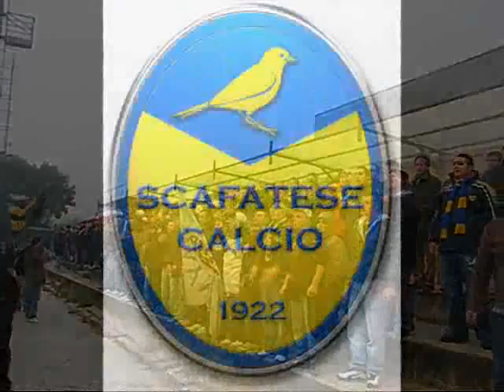Venafro - Scafatese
12/11/2006

Venafro-Scafatese 2-2

5' Marzano (S), 15' Keita' (V), 66' Sarli (S) Rig., 90' Sgambati (V)